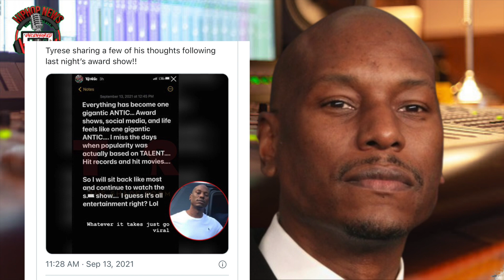Tyrese Just Broke All The Rules With This Rant About All Artist In The Industry!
Tyrese Sounds off about the MTV Video Awards, Tyrese probably caught at least part the 2021 MTV Video Music Awards (September 12), and decided to share some thoughts about the annual event.

, the long-time actor/model and sometimes singer posted to his Instagram Stories on Monday, September 13th to lament the state of the entertainment industry.

He wrote, "Everything is one giant ANTIC." "Award shows and social media feel like one giant ANTIC. I miss the days when fame was based on talent...hit records, and hit movies. I'll just continue to watch the hit show, as most people do. Lol. Anyone with a brain can see that he's calling out Lil Nas and Others. I Agree With Tyrese one hundred percent.